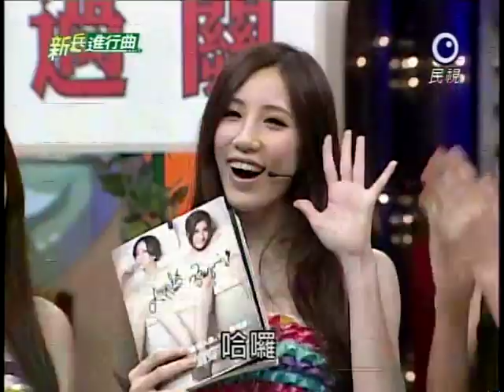[艾成] 20120126 新兵進行曲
來賓：傅子純、樓庭岑、瑤瑤、Apple、劉香慈